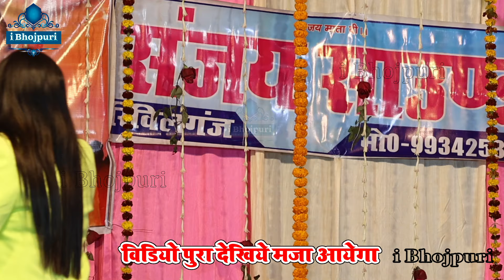अनुपमा यादव हाट डांस गरम स्टेज शो || anupama yadav stage show || anupama_yadav Anupma stage program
stage show
live stage show
stage show live
i bhojpuri stage show
stage show
arman babu stage show
shilpi raj
golu raja stage show
stage show
golu raja hema pandey
pawan singh live stage show
live stage show
akshara singh live stage show 2024
shilpi raj live stage show
shivani singh live stage show
akshara singh live stage show
stage show live
khesari lal yadav live stage show
khesari lal live stage show
pawan singh new live stage show
kallu live stage show
anupama yadav live stage show
nach program
program
stage program
dance program
dehati program
dugola program
anupma yadav ka stage program
live program
stej so program bhojpuri 2024
program song
stage program
amit upadhyay stage show
aryan babu stage show
nisha dubey stage show